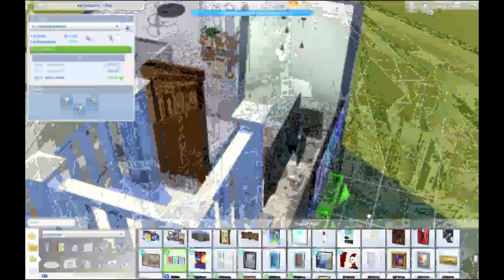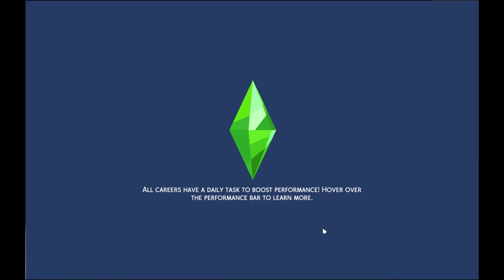Tiny Living MICRO HOME- The Sims 4: Speed build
Today we are doing another build challenge! With the new Tiny Living stuff pack, the smallest option there is: Micro home.

This video is edited, uploaded and owned by Jessie Cadle.